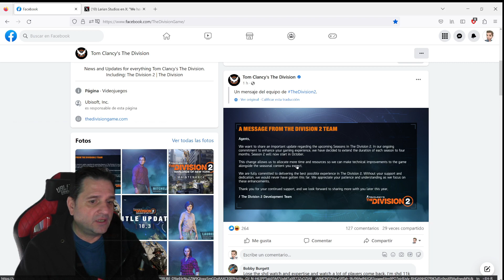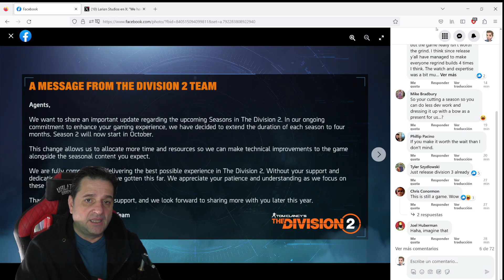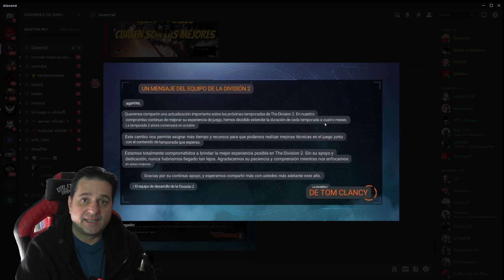THE DIVISION 2. NOTICIAS. Se alargan las temporadas por falta de recursos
Todos los dias desde las 12 hora Colombia. Los lunes y martes podria no haber streaming.
DONACIONES
A traves de youtube las pueden hacer.
Compra tus juegos en Instant Gaming